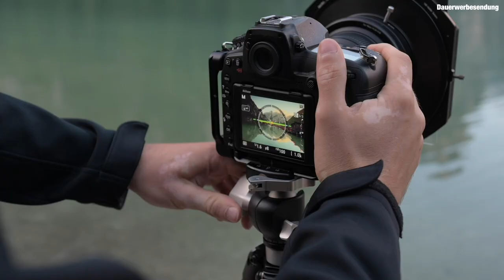SECEDA - der schönste Berg in den Dolomiten?